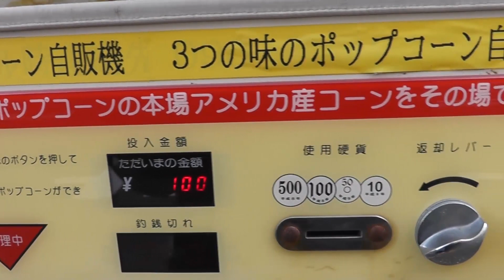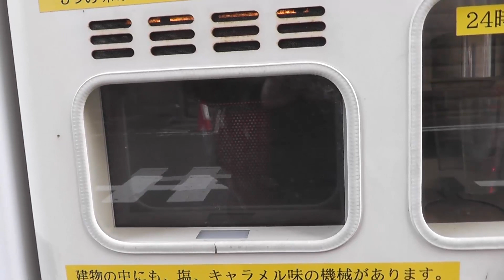Popcorn Vending Machine Strawberry Milk Flavor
There are many kinds of vending machine in Japan.
This video shows pop corn machine.You can choose popcorn flavor(butter,strawberry milk,curry) .This time I choosed strawberry milk flavor!